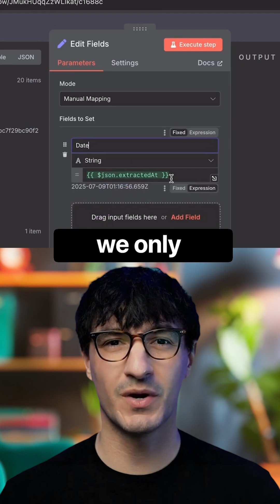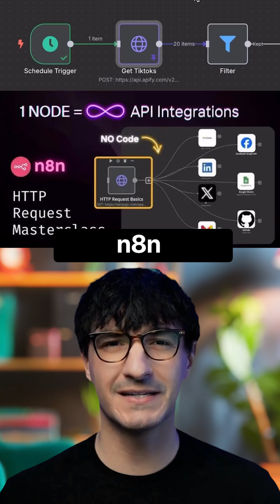The 3 n8n Nodes You MUST Master First — Check bio for more details.